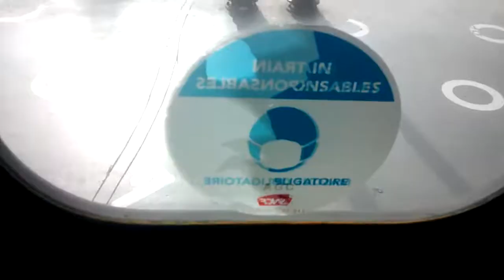Visite d'une voiture Corail à la Gare du Nord